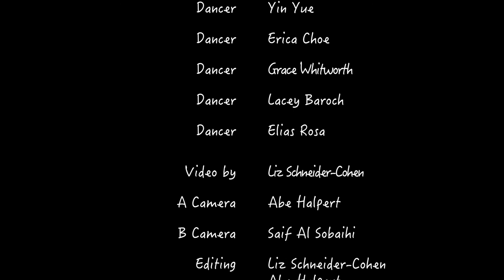Wayward Cube - A Dance Video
Wayward Cube is a mobile Sculpture by artist Bolek Ryzinski. In this funny fantasy Bolek goes out for a coffee break and his mischievous artwork decides to bring its' paint to life.  The personified paints enjoy a romp until they see Bolek returning. Then there is a mad dash to re-incorporate back into the cube before he catches them.

Look for my cameo appearance toward the end.